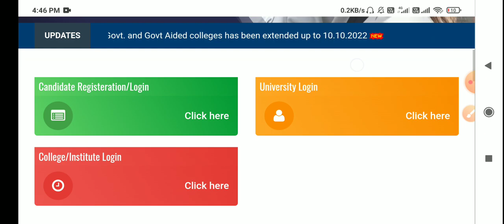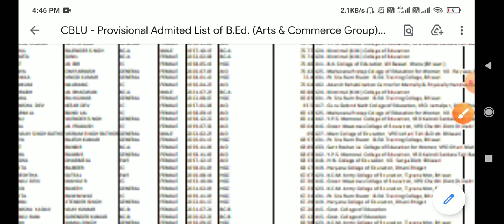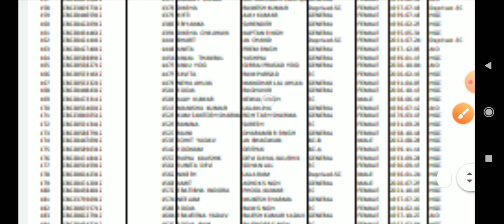B.Ed and M.Ed Merit List Cblu Bhiwani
cblu b.ed merit list 2022-23
haryana b.ed admission 2022-23